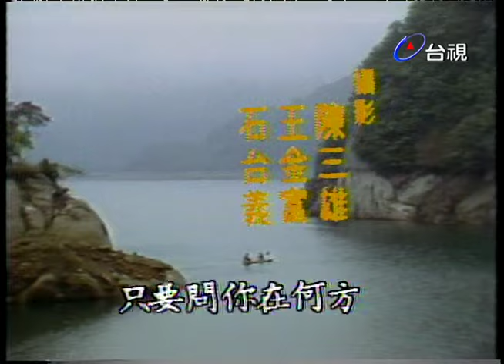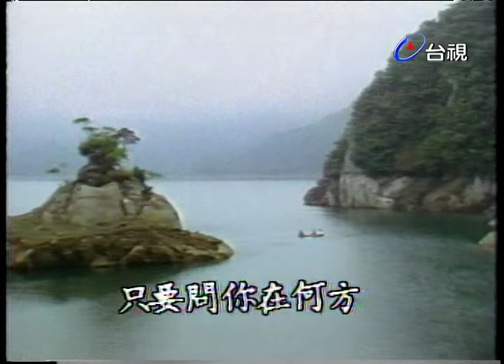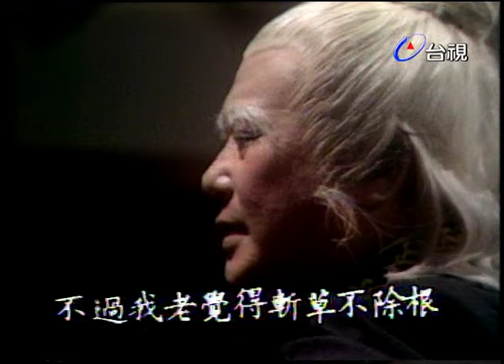盲女神龍 第 32 集 黑風崗（中）苗可秀(1980)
演員:苗可秀

苗可秀 飾慕容明月